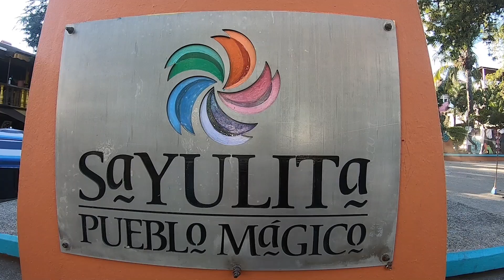Sayulita, Bahía de Banderas, Nayarit.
¡PRIMER VIDEO DE IACTRINCA EN LA PLAYA! espero les agrade este video corto que hice en mi pequeña estancia en Sayulita junto a mi familia unas excelente vacaciones.